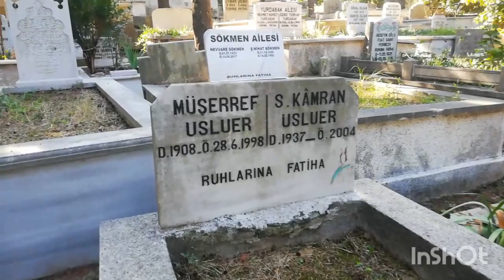KAMURAN USLUER ((KAMRAN)) KARACAAHMET MEZARLIĞI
1937 yılında İzmir'de dünyaya gelen Kamran Usluer, İstanbul Büyükşehir Belediyesi Şehir Tiyatroları'nda çeşitli oyunlarda önemli roller üstlendi. Otuz yılı aşkın emek verdiği Türk sinemasında en çok Eşkıya'daki Berfo ve Salkım Hanımın Taneleri'ndeki Halit Bey karakterleriyle tanınır.

İstanbul Şehir Tiyatrolarında uzun süre çalışmış, buradan 2002 yılında, yaş haddinden emekli olmuştur.[1] Ayrıca, uzun yıllar seslendirme yapmıştır.

Akciğer kanseri nedeniyle uzun süre tedavi görmüş, ancak 2004 yılında tedavi gördüğü Acıbadem Hastanesi'nde vefat etmiştir.